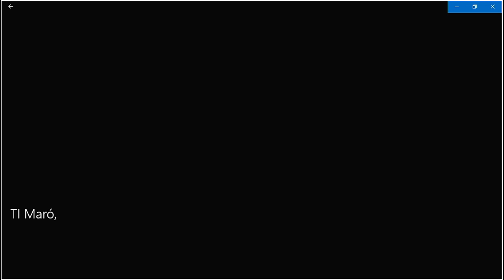Encontro Ministro Ricardo Lewandowski com povos Indígenas